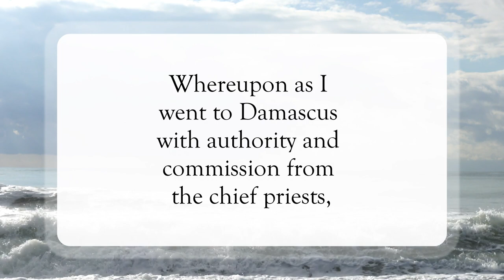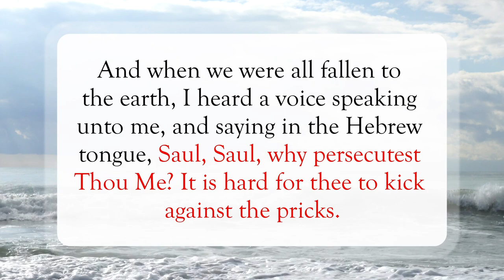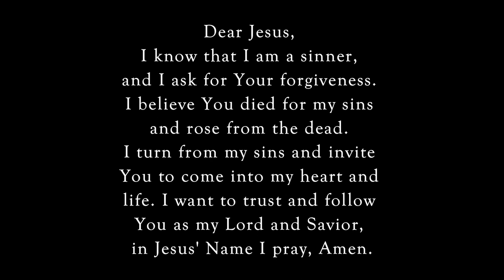I Appeared For A Purpose✝️WordofGod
Scripture of the Day! I Appeared For A Purpose!